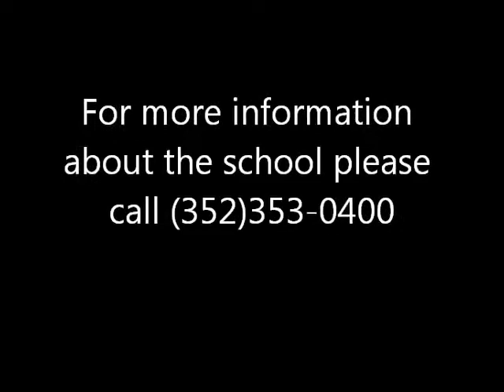Colton recital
Amada Lesly